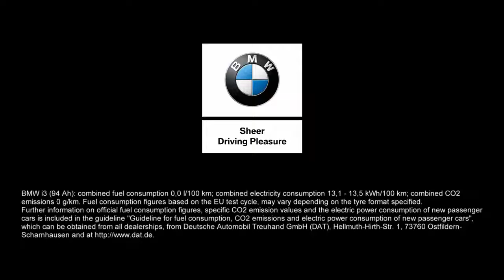Merry Christmas powered by BMW EN